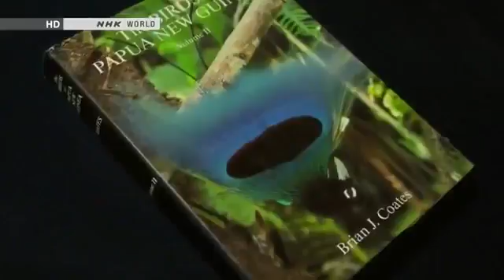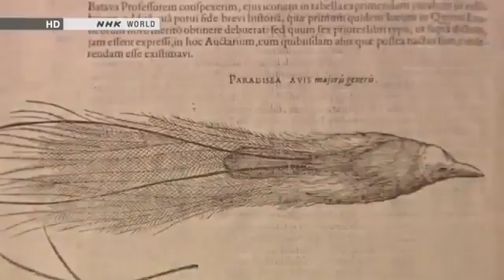Scarce and Exotic Birds, Which Appear and Disappear Suddenly- Birds documentary